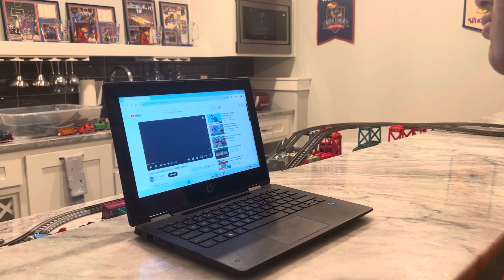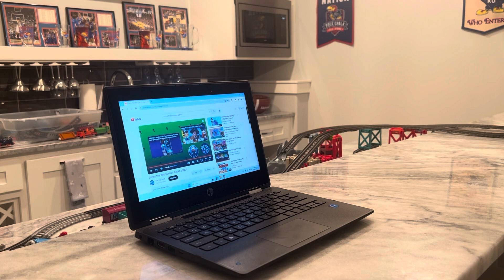Me reacting to Nick Jr and Disney Channel theme songs guess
For @crisantoraneses18